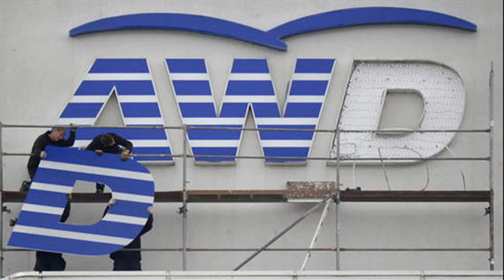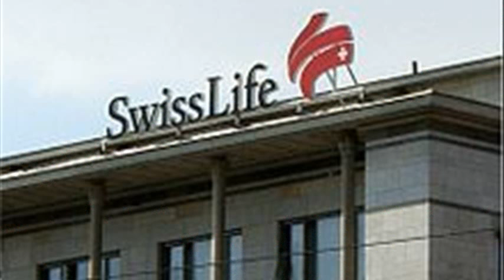Swiss Life Arena